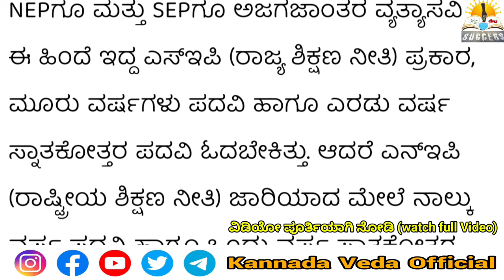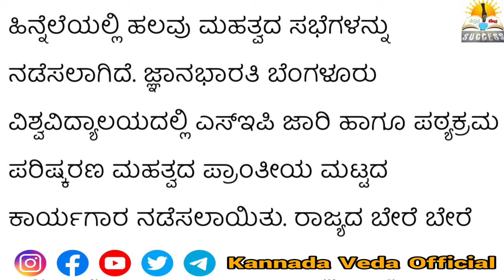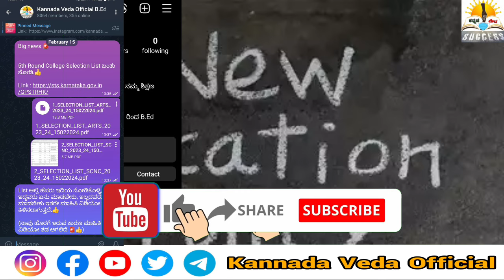Degree This Year 2024-25 Batch Students Study NEP or SEP? in Karnataka| NEP Cancelled? | SEP ಹೇಗಿದೆ?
2024-25 ನೇ ಸಾಲಿನಿಂದ ನೀವು ಓದುವುದು NEP ನಾ? SEP ನಾ? | Degree NEP v/s SEP? Karnataka| NEP Cancel? update